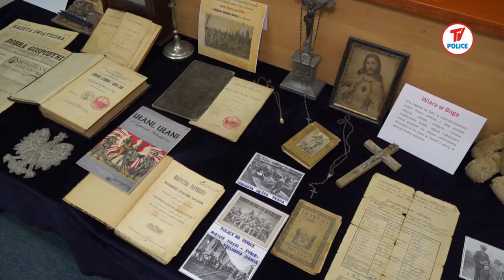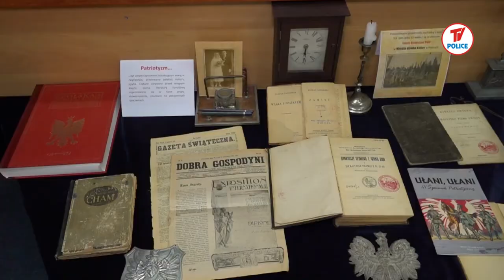Stare dokumenty, dyplomy, odznaczenia wojskowe, broń, czyli lekcja historii z prawdziwego zdarzenia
Teletydzień 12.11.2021 - W przeddzień Święta Narodowego, w lekcji historii z prawdziwego zdarzenia, uczestniczyli uczniowie Szkoły Podstawowej w Tanowie.